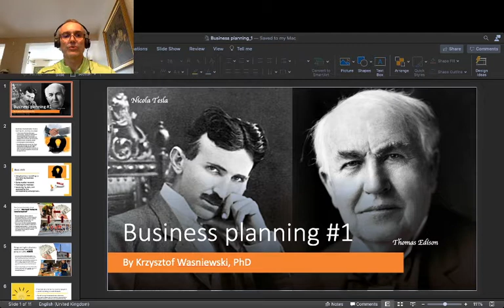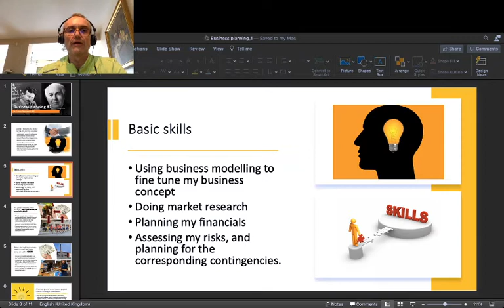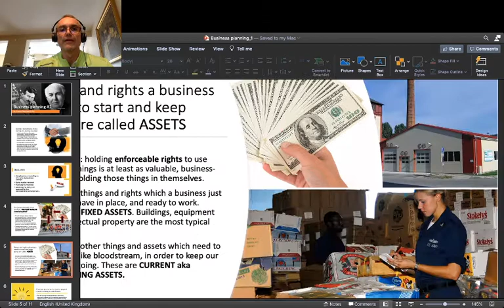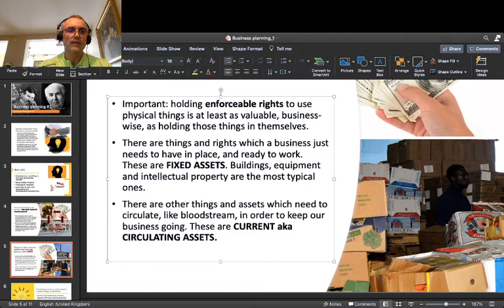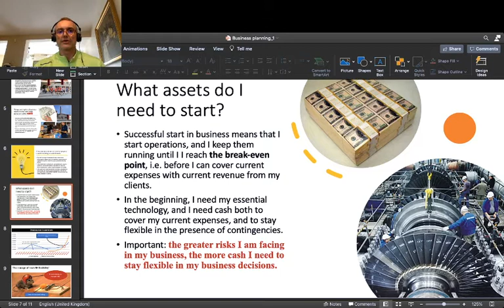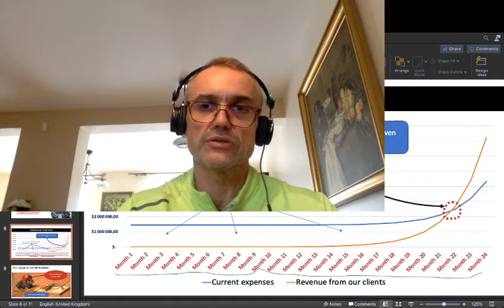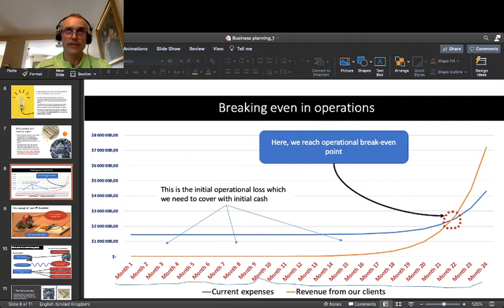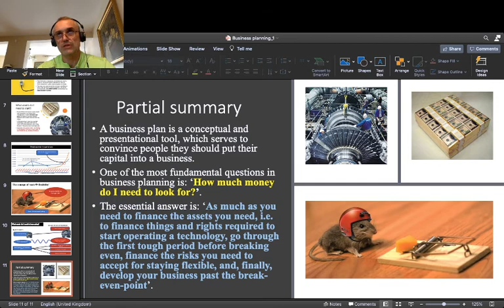Business planning #1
I introduce the basic distinctions and concepts of business planning, and I develop on one particular point: the concept of assets, and the estimation of capital I need to start and develop a business.